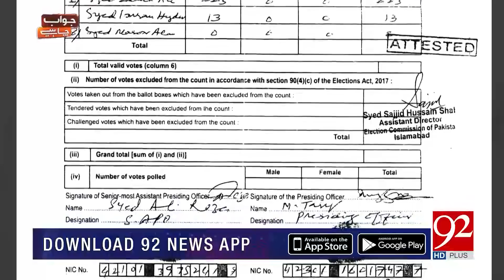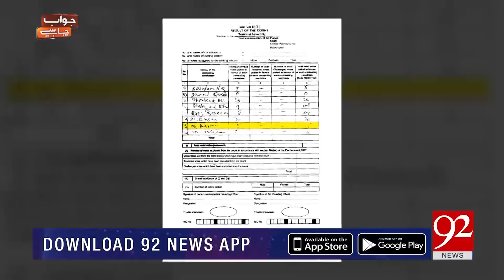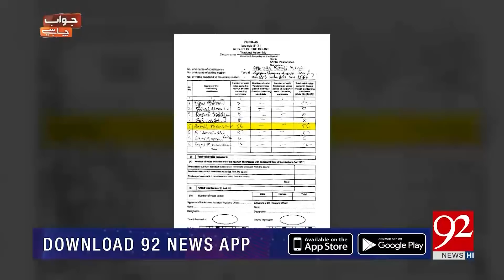Contradictory results in official website and in attested copy of ECP | 25 Oct 2018 | 92NewsHD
Watch : Contradictory result in official web site and in attested copy of ECP | 25 Oct 2018 | 92NewsHD